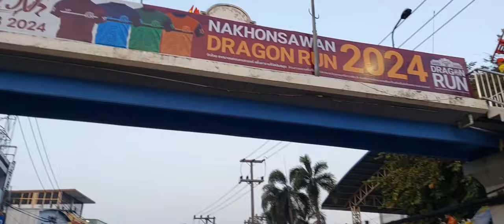งานประเพณีแห่เจ้าพ่อ-เจ้าแม่ปากน้ำโพ108ปีตรุษจีนนครสวรรค์องค์เทพเจ้าประทับทรงออกแห่รอบเมืองนครสวรรค์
งานประเพณีแห่ เจ้าพ่อ-เจ้าแม่ ปากน้ำโพ
ประจำปี 2567 จ.นครสวรรค์
งาน108ปี ตรุษจีนปากน้ำโพ นครสวรรค์2567